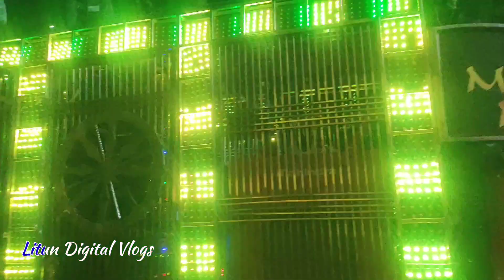ଭୟଙ୍କର ଝଗଡା Pari dj !! Jashipur Chandan Yatra !! Pari !! Jashipur Mayurbhanj \\ Litun digital Vlogs